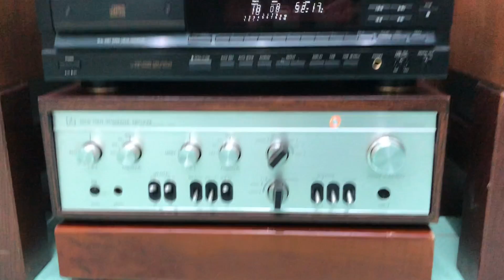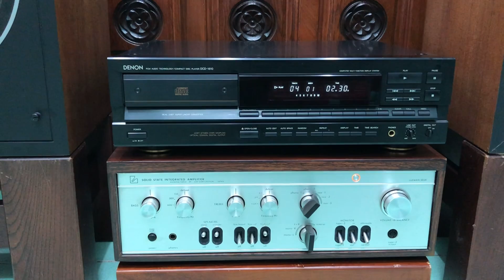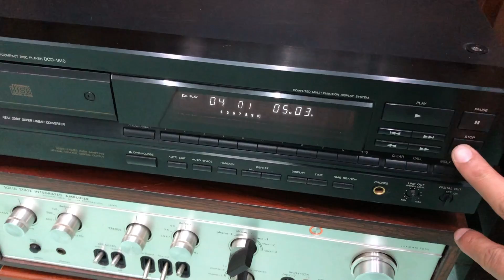Jbl L40 + Luxman 505X Rất Tuyệt Ace Có Nhu Cầu Alo Mình Nhé - 0969789779